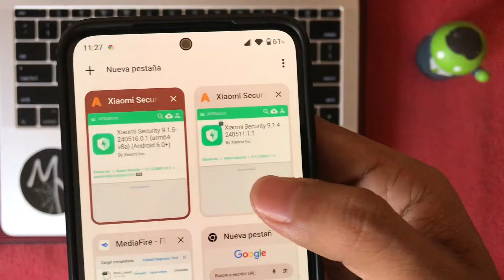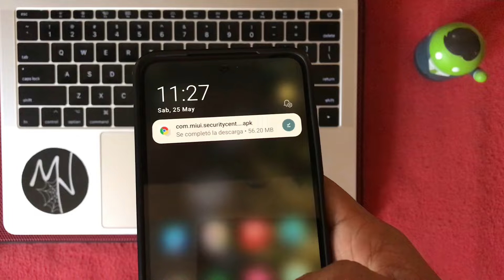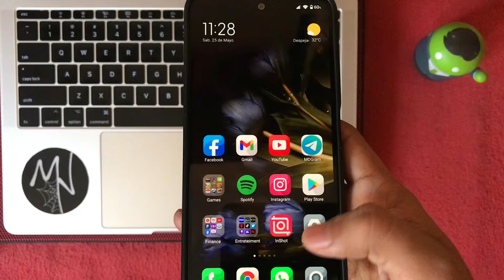🔋ACTUALIZA EN CUALQUIER XIAOMI, REDMI Y POCO LA NUEVA SEGURIDAD APK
SALUDOS Y EXCELENTE FIN DE SEMANA :)

📥NUEVAS APPS DE SEGURIDAD AQUÍ
GLOBAL

*Joel González
*Emilio Saenz
*monroy adan
*Sneyder Zevallos
*Jonathan Moore
*Octavio Rugama
*Hanni Mei Mei
*Edgardo baide
*José Héctor
*Lalo Montaño leal
*HideNocturno